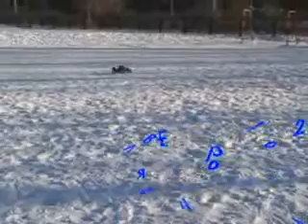14 февраля.avi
RC покатушки (Тольятти)